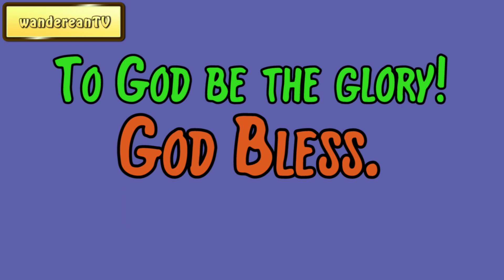Genesis Chapter 28 verse 11 || John Gill’s Exposition of the Entire Bible